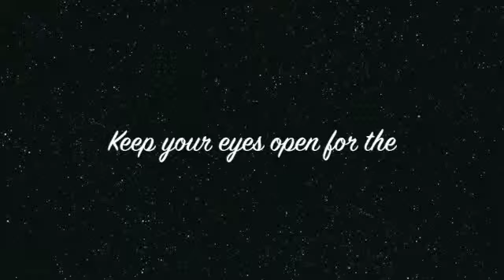#177 This is old school Some of this will be coming soon on the AC Superstars